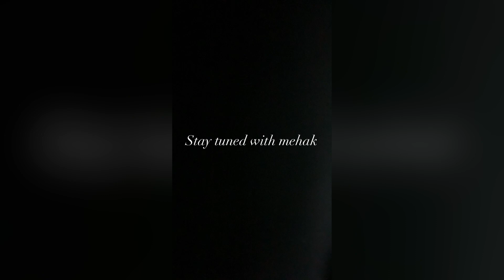Hoi mata🙏🙏mulio ki puja🙏😅